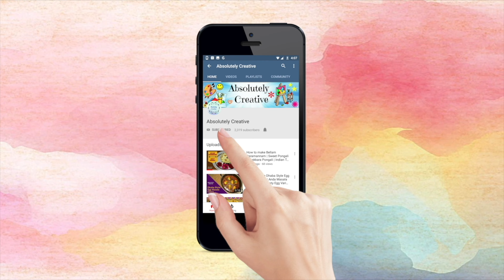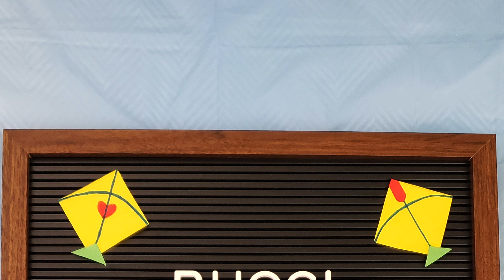Baby Boy Ethnic / Festive Fashion Look Book | Virat's Ethnic Wear Collection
Hi Everyone, Its me Swathi, Happy Sankranthi, Today's video is all about baby boys Ethnic/ Festive Fashion Look Book , A collection of Virat's Ethnic Wear.